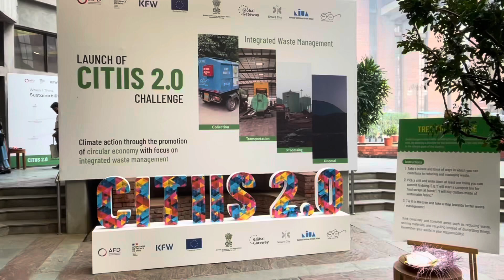Launch Of CITIIS 2.0 Challenge By Shri Hardeep Singh Puri Hon’ble MO Housing@IHC New Delhi